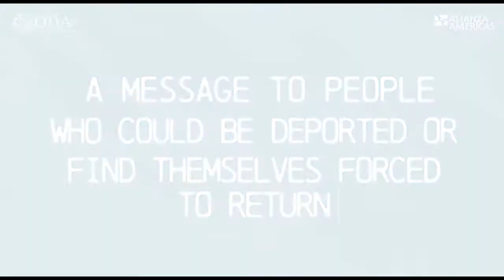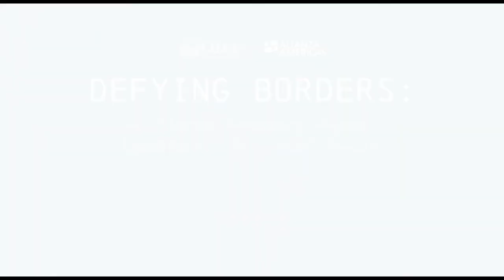Defying Borders | Challenges in Mexico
People who experienced deportation or forced return were interviewed and offered advice to persons who may face the same situations, answering the question: what would they have liked to know or do differently?

This video is part of Defying Borders (Desafiando Fronteras), a collaborative effort with Otros Dreams en Accion, located in Mexico.